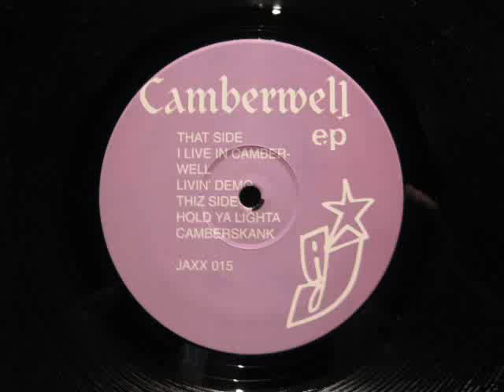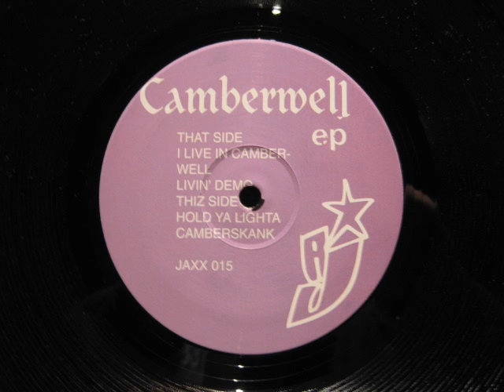Camberwell EP I Live In Camberwell Jaxx 015